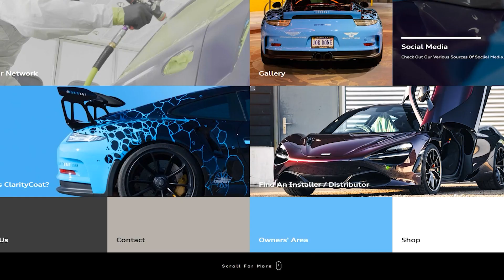Getting Technical | Ft. Danyon Kirchner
Today's episode, we have Danyon Kirchner,  a Business Services Manager of Zimmerman Auto Body Supplies and C20 Refinish Moderator of Collision Hub as well.

Danyon, as a teenager in the late 90’s and early 2000’s he started hanging around some local body shops, and became intrigued with painting immediately. The fact that people could take a wrecked car, and make it look untouched, absolutely fascinated Danyon. He was literally that kid who wouldn’t leave the body shop, so they put him to work.

 Danyon really wanted to be a lawyer or an accountant. He made the decision, however, to not take on college debt and spend the rest of his life paying for it. Since he had been working in the body shop during high school and absolutely loved all aspects, Danyon chose to pursue it as a career. His dad was still alive at the time and encouraged Danyon to do what he loved. He suggested Danyon go to Thaddeus Stevens College and get an affordable degree. It was the best move he ever made without question. Danyon’s dad owned a locally well-known sub shop up until his death, so family businesses mean more to him than most. In his heart, he always knew that he wanted to work for a family run business, as he firmly believes that they are the lifeblood of America. Before joining ZABS, Danyon was a ZABS customer. He was always impressed that whether he worked in a bigger shop or smaller shop, Danyon was treated with the same respect. He loves being part of a company with strong ethics and moral values.

 The most accomplishment Danyon is most proud is right before joining Zimmerman’s in 2009, he spent a semester as a refinish instructor at Thaddeus Stevens. In his role now, Danyon get to see what some of his students have become. One of them opened his own shop, and several others have become high end technicians. It feels good to Danyon to know that he had a small part in that.

 Danyon also works as a C20 Refinish Moderator at Collision Hub where he manages monthly meetings with collision centers from all over the US. He creates and presents information that is specifically designed for the paint shop, from full inventory control to in depth training on the art of color match. This virtual group allows painters from all over the country to learn, converge and be the best they can be in their field.

 If you are interested in learning more about ClarityCoat, you can visit us here-